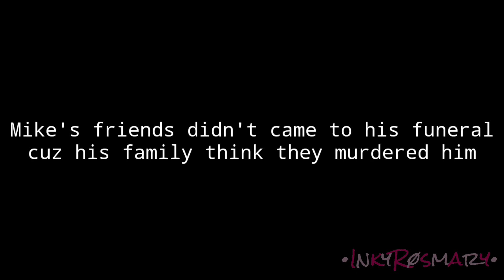If Micheal and Chris switched deaths [2/??]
This part is pretty sad btw.